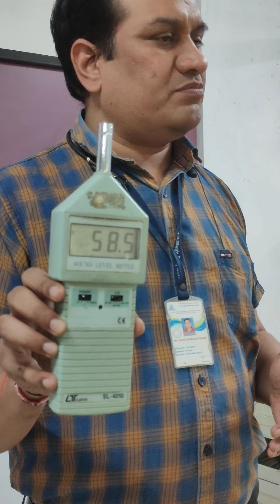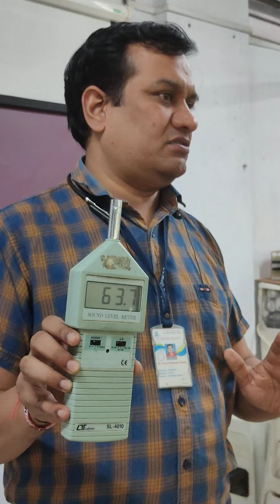Sound Meter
Impulse Sound measuring digital device.
Useful for Industry, Police, Environment department etc. to check the sound as per Noise Pollution rule 2000, MPCB norms, Maharashtra Factory Rule 1963,OSHA guidelines etc.